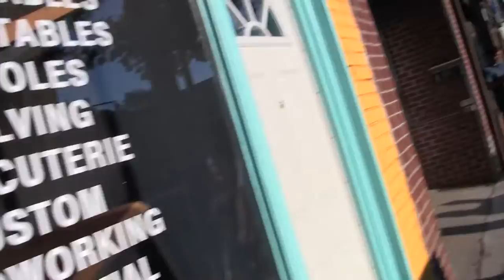Crawl News 17 (Mansaram) - Sponsored by ZIMjs.com - make art with code!